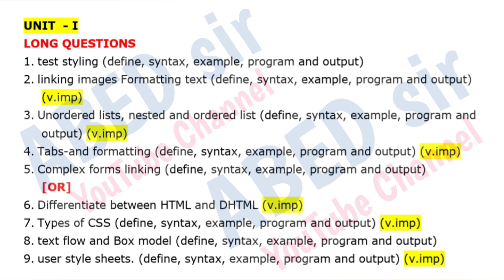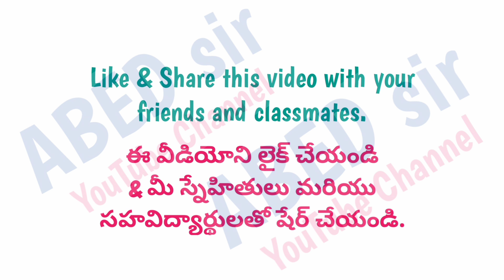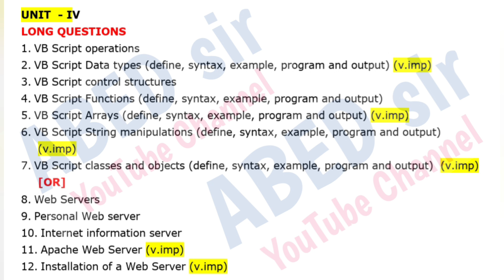web Technologies Important Questions 2024 || mca 3rd Semester OU